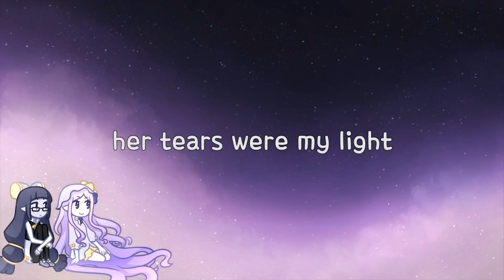Nil - her tears were my light